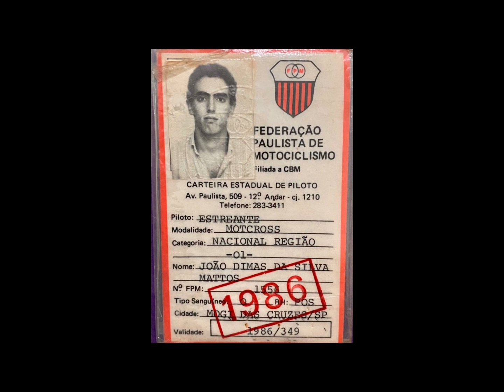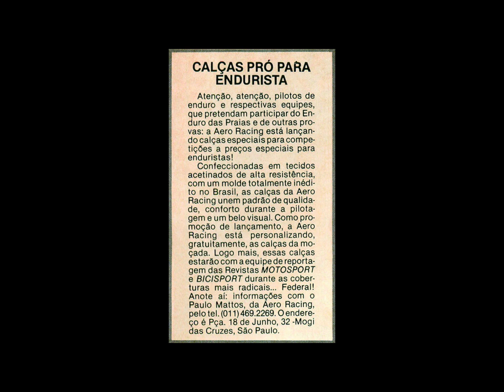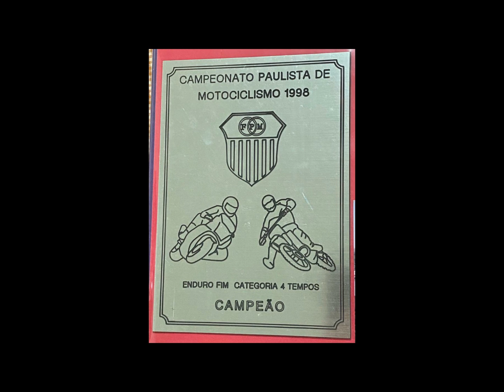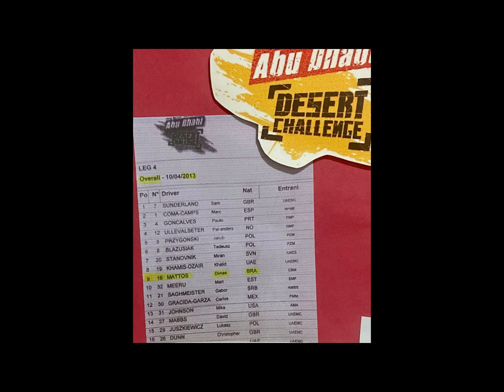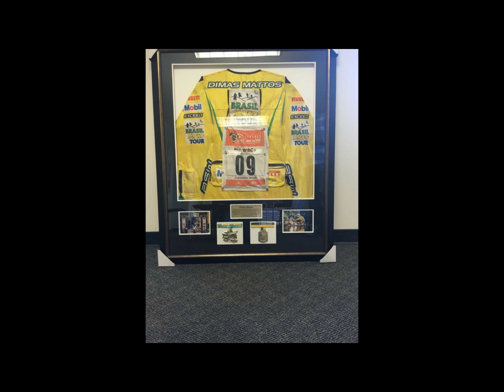HOMENAGEM: DIMAS MATTOS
Confira a matéria completa na Revista Pró Moto, número 172.

𝐑𝐄𝐕𝐈𝐒𝐓𝐀
A Revista Pró Moto é gratuita, 100% digital, com áudio, vídeo e fotos nas matérias.

𝐀𝐏𝐋𝐈𝐂𝐀𝐓𝐈𝐕𝐎
É grátis para seu Iphone ou Android. Temos manuais de proprietários, calendário de eventos e muito mais.

São mais de 20 anos de experiência no Brasil, como veículo de mídia. Em 2019 ampliamos nossos horizontes, com um aplicativo inovador, que tem informações úteis aos leitores, além de serviços que permitem o melhor aproveitamento de sua relação com a motocicleta. São duas Revistas gratuitas a cada mês, voltadas aos motociclistas de rua e aos off-road, complementadas com uma seção de atualização diária. O Calendário do APP é moderno e permite que você salve as datas em sua agenda, bem como acesso o Google Maps para levá-lo até o evento.